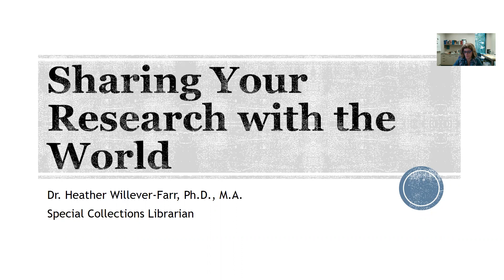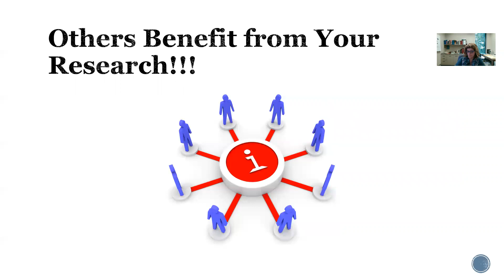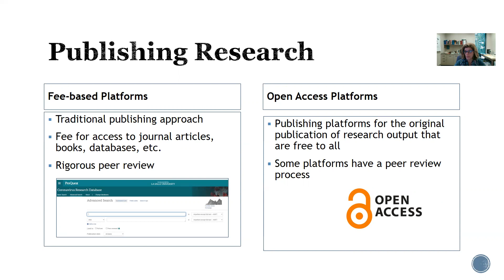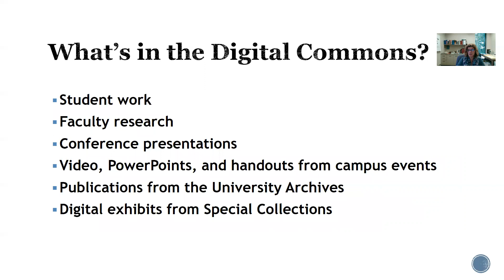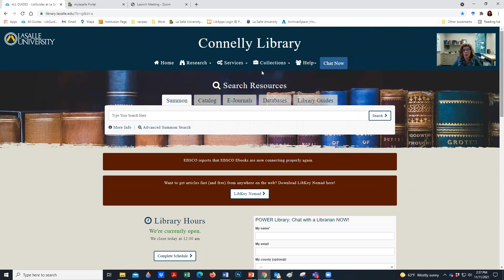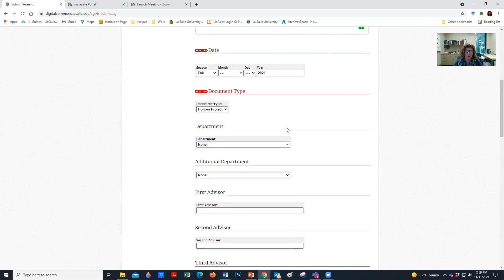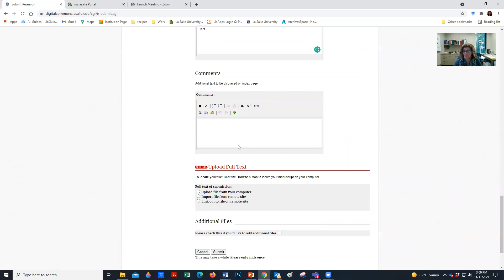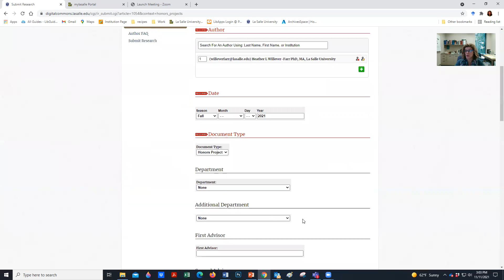Sharing Your Research with the World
How to share your HON499 research project through La Salle's Digital Commons.